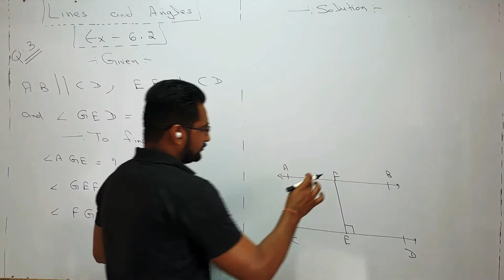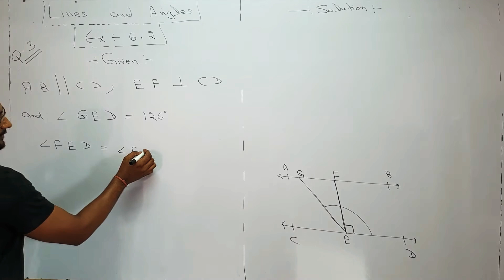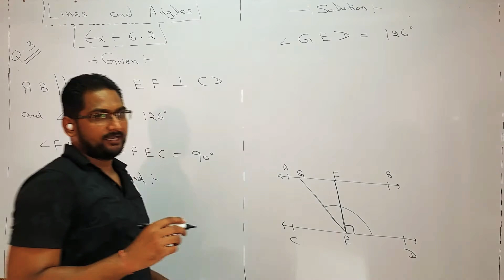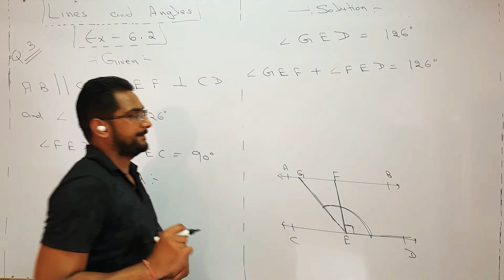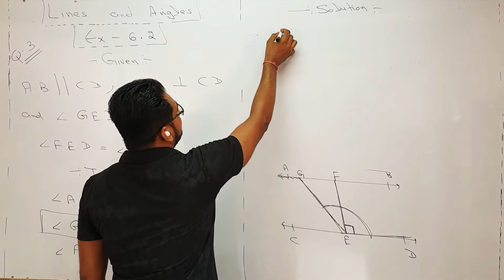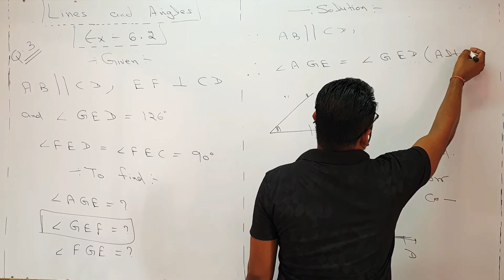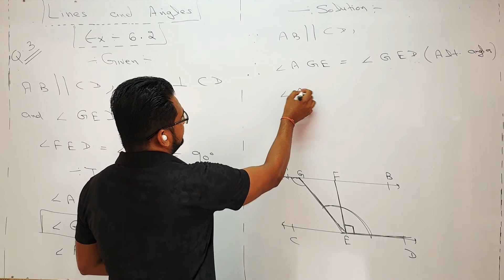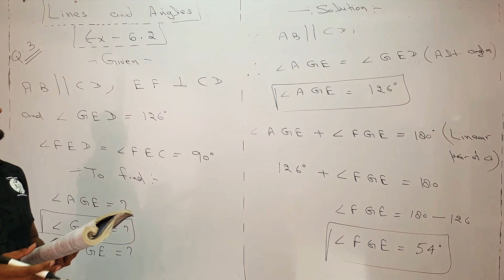EXERCISE 6.2 SOLUTION CHAPTER 6 LINES AND ANGLES CLASS 9TH MATHS NCERT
In this video we will solve question 3 of exercise 6.2 Ch 6 LINES AND ANGLES class 9th Maths NCERT